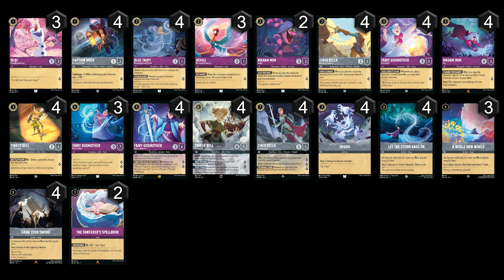🟣 🔘 LORCANA: ALONG CAME A FAIRY (Steel/Amethyst) 🔘 🟣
Hello fans of the Kingdom. Today I will be showing my new theme inspired Fairy Godmother & Cinderella deck that deals with direct damage and recycling glimmers when they challenge.

Many Lorcana trademarks, copyrights, and images are associated with Disney Lorcana TCG, used under Ravensburger's Community Code Policy.  XTCG-KIngdom is not published, sponsored, or endorsed by Disney or Ravensburger. to learn more about Lorcana.